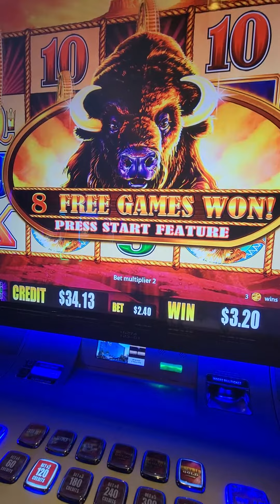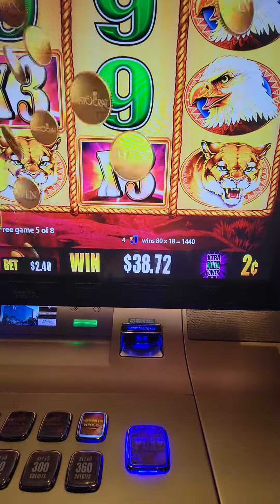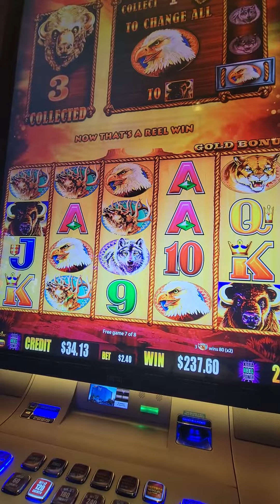BUFFALO GOLD JACKPOT...VEGAS SLOTS...M RESORT